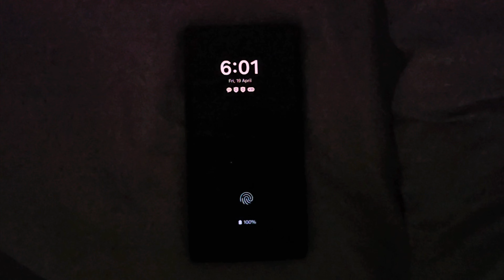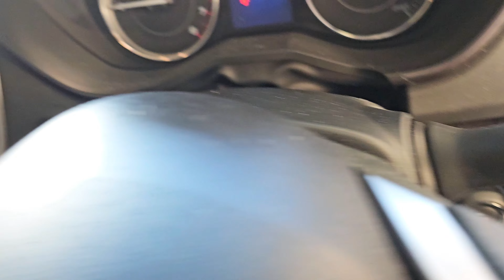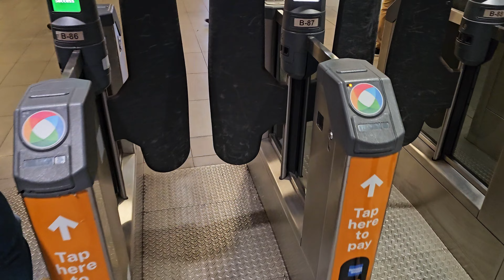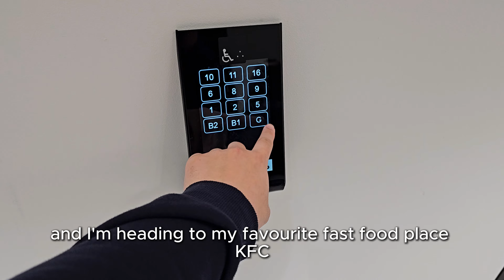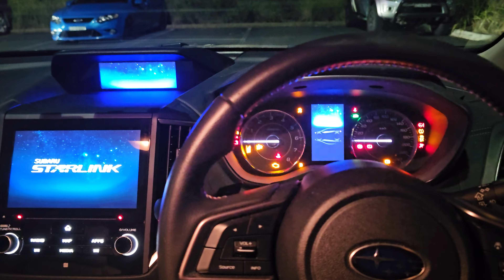Day in the Life of a Civil Drafter | Realistic & Chill Work Day 2024 ~ Sydney Australia | Vlog 004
This the second episode of a vlog about a realistic day in my life as a civil drafter living in Sydney Australia showcasing my typical 9-5 work day.

Realistic Day in my life as a Civil drafter in Sydney Australia | in Civil Engineering | 2024 ~ Vlog

[About Me]
Late 20 year old Civil drafter navigating through life in Sydney Australia. You can find vlogs, advice and more on my channel.

Track: On my Mind - Jae Ren

Track: Sunny - Keys of Moon Music